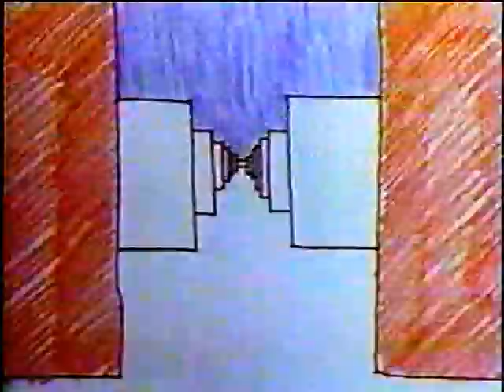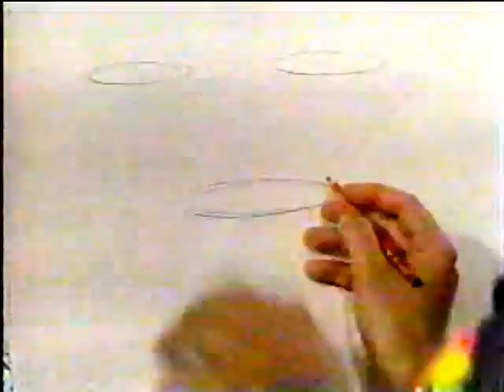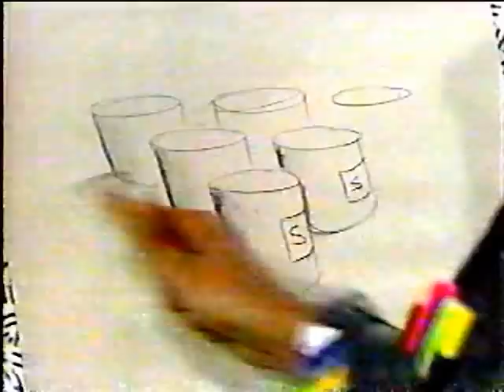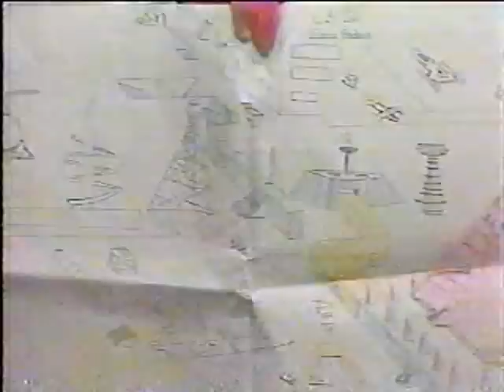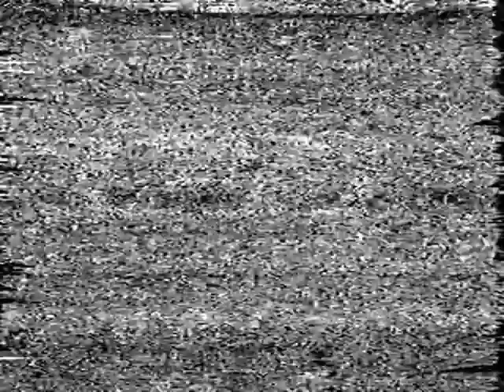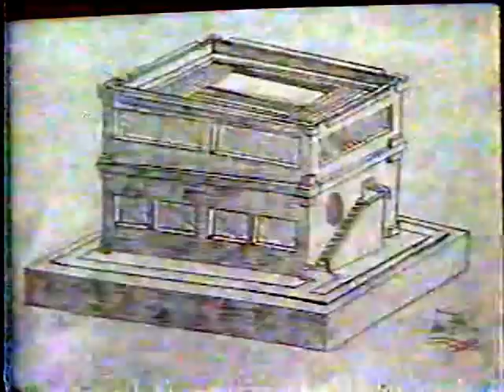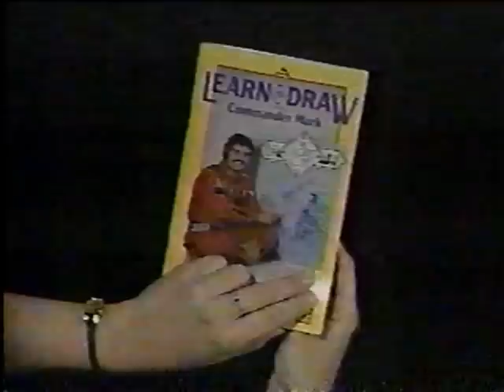The Secret City : Episode 12 : Go Underground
Mark demonstrates overlapping. Fred Miles shows how to do animation with real objects. And Mark adds more to the Underground area on the Mural.